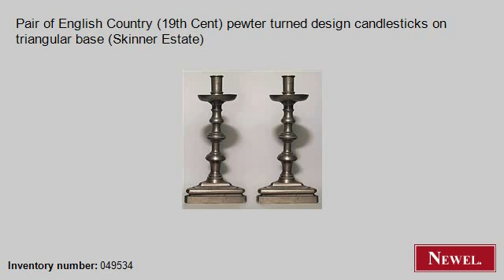Antique Pair of English Country (19th Cent) pewter turned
- Newel.com: Antique Pair of English Country (19th Cent) pewter turned design candlesticks on triangular base (Skinner Estate) (English, Country, accessories, candlestick, pewter) (Newel Art and Antiques, New York City)